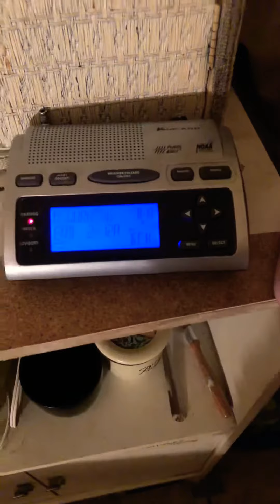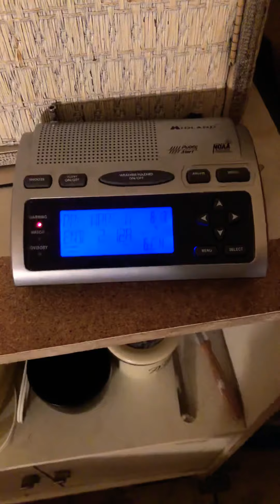NOAA EAS SEVERE THUNDERSTORM WARNING 6/2/20